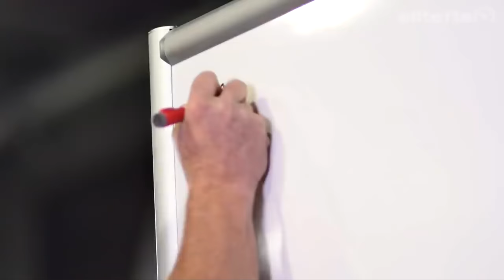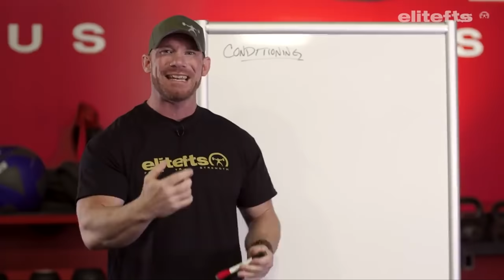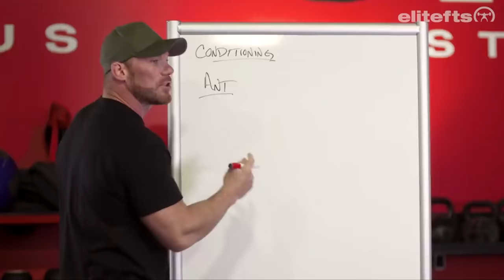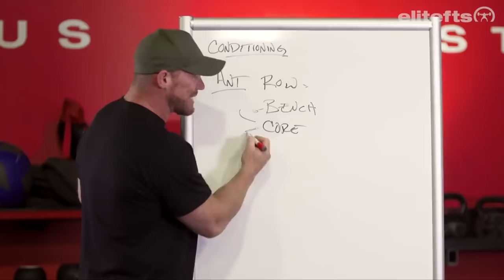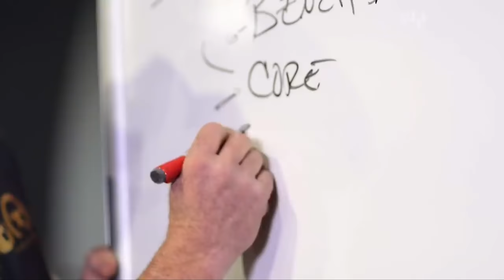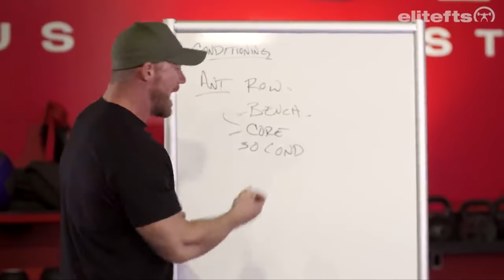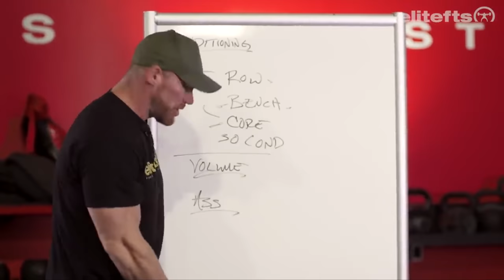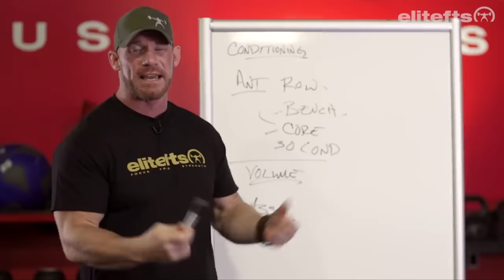The Key to Getting Bigger & Stronger in Less Time?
Competitive Strongman Brian Alsruhe was at the compound a few years ago and told us all about his training regiment. His way will get you to your goals in way less time.